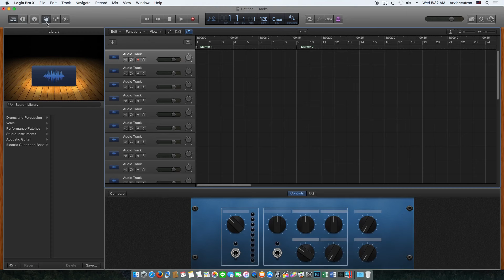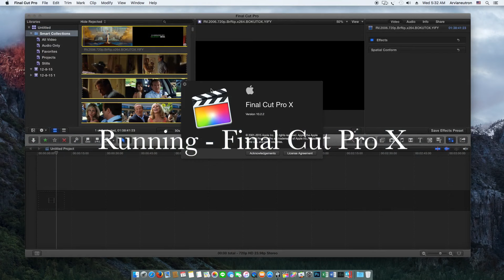Os X El Capitan Core2Duo Hackintosh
*OS X El Capitan 10.11.3
Bootloader Clover Legacy 3320
My Spek : Core2Duo E8400, 2 GB Ram, Nvidia 9800GT DDR2 1GB